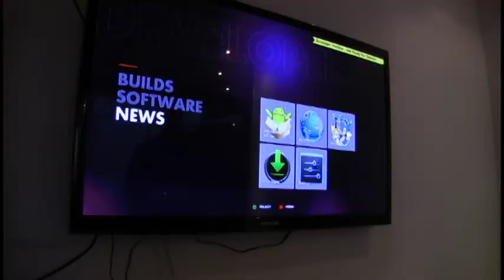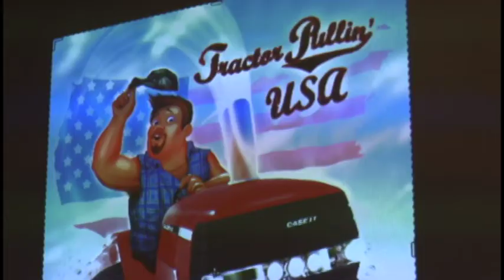Ouya or Oy vey? Houston game developers chime in on little cube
Since its debut, the Ouya has garnered praise and criticism.  Will it be gaming's "Pandora's Box" or is this small cube just another dud?